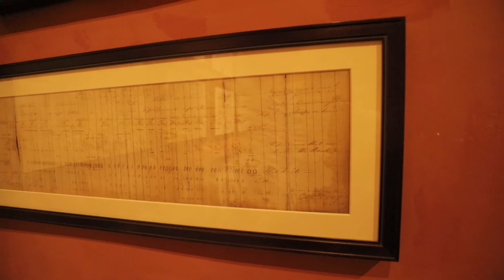The Scott Document by Martin Banks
Martin Banks, one of Palazzo Falson's long time research volunteers, has chosen a unique document on display in the Archaeological and Documents Collections Room. He reveals interesting hidden details on ‘The Scott Document’ that represents an illustrated battle plan for the British assault landing in Aboukir Bay, in March 1801.